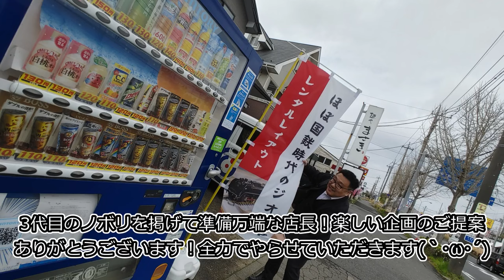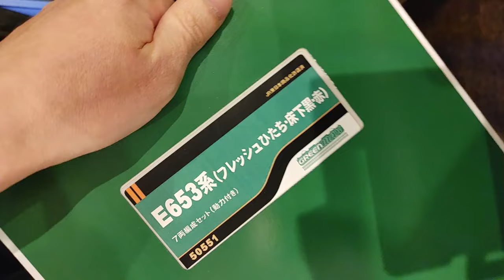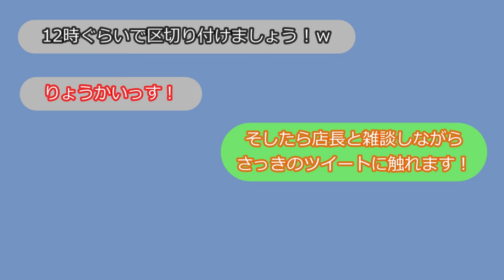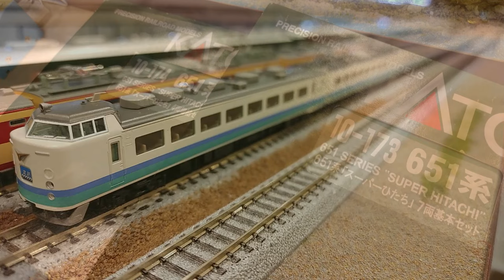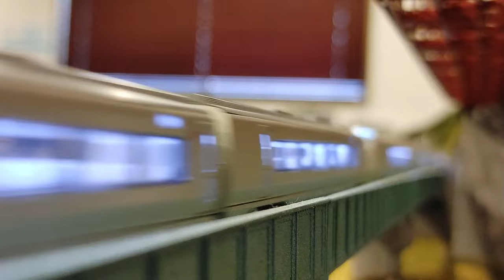【Nゲージ】レンタルレイアウトの店長と共謀してドッキリ仕掛けた結果w【ほぼ国鉄時代のジオラマ】nゲージ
みなさんこんにちは！わりチャンネルのわりです！

いつもご贔屓いただいてるほぼ国鉄時代のジオラマさんから、面白い企画を提案されました！

私のチャンネル含め界隈の方から視聴頂いてるｱﾙｾｰﾇ･堀･ﾘｮﾝﾘｮﾝ Ⅲ世さんが来られるということで、被害者の会＋ささやかな運転会メンバー総出で他人のフリドッキリを遂行！その全貌をダイジェストに纏めてます！

ただ単に知らないふりをしてただけでなく、各々のプチドッキリが一部含まれてるのでそちらもお楽しみください！